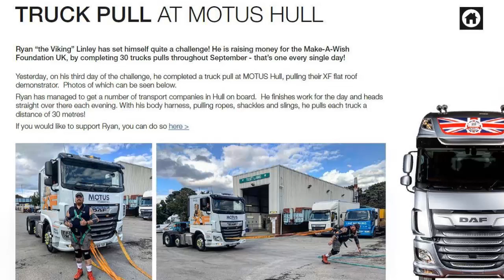Ryan Tbo Linley Make A Wish Truck Pull week 1